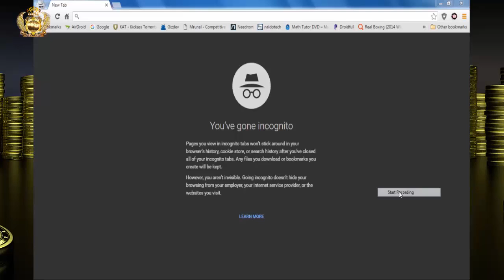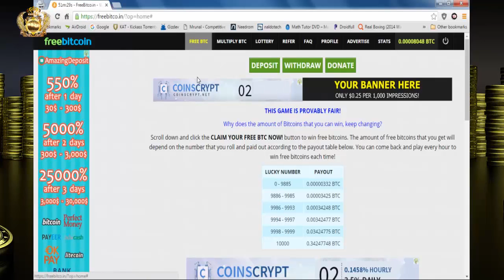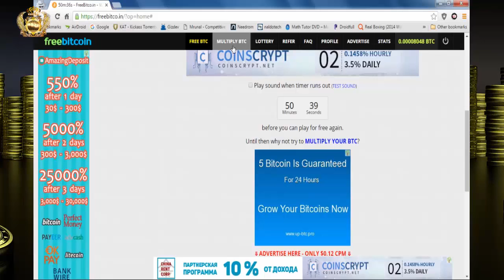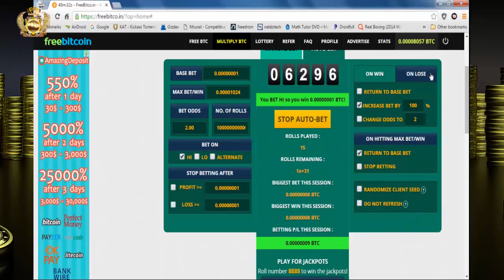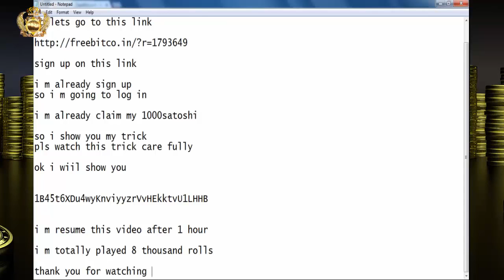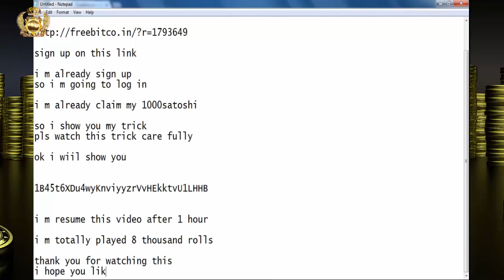MAKE BITCOIN UP TO 10 BTC IN A HOUR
What Are Bitcoins?
Some Interesting Facts…
Bitcoin is a digital currency
Because it is digital, you can literally backup your money, so, when properly cared for, it can’t be:
Lost
Stolen
Frozen or seized
Allows a direct and immediate transfer of value between two people anywhere in the world.
No banks, governments, or organizations control or influence it.
Cannot be counterfeited, inflated, printed, or devalued over time.
A peer-to-peer network functions as a distributed authority to record transactions.
Bitcoin operates on free, open-source software on any computer or smart phone.
There are no start-up, transaction, or usage fees.
Purchases can be completely anonymous.
Transactions cannot be reversed.
Privacy is enhanced with Bitcoin and it reduces identity theft.
Bitcoins can be exchanged in open markets for any other currency.
What is a good way to concisely explain Bitcoin?
What's Bitcoin?
Who created Bitcoin?
Where do bitcoins come from?
How do I get bitcoins?
I bought some Bitcoins. Now what?
Should I buy bitcoins?
How can I buy Bitcoin via a Credit Card or Paypal?
What are "bitcoin days destroyed"?
How much will transaction fees eventually be?
bitcoin value , price of bitcoin, bitcoin value, bitcoin exchange, bitcoin rate,
value of bitcoin, bitcoin price chart, bitcoin value chart, bit coin price, bitcoin current value,
current bitcoin value, bitcoin graph, bitcoin price prediction